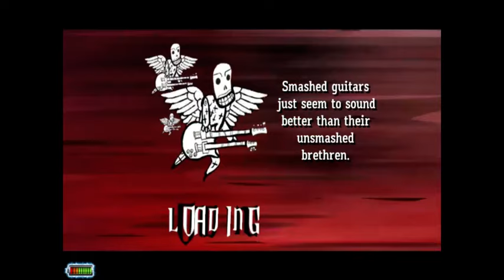Inca Roads FC (Smooof)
The name's Robbie 'Inca Roads' Ayton. Don't forget it. Ty Sean for 2112 btw.